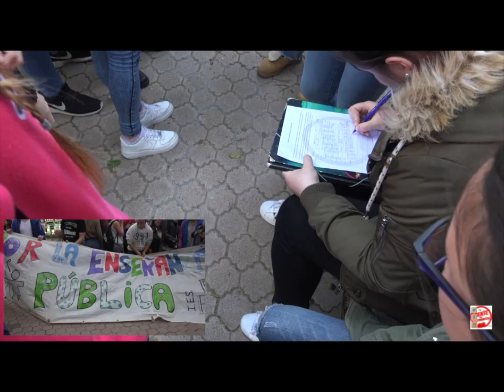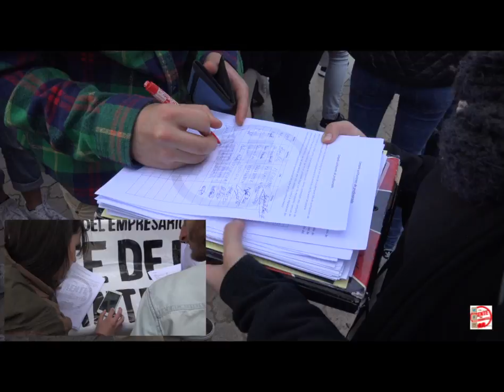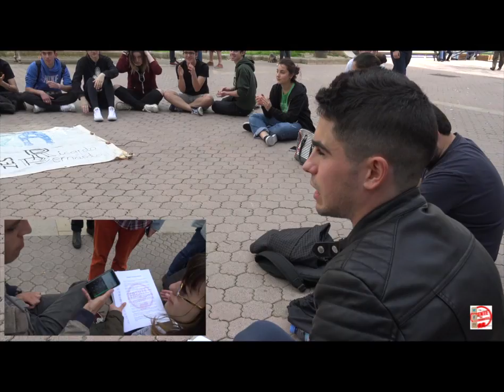CONTRA LOS ATAQUES A LA EDUCACION, ORGANÍZATE. RECOGIDA DE FIRMAS. HUELGA ESTUNDIATIL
Actualmente nos vemos involucrados en una educación manejada por empresas, y nosotros queremos decir no! Porque no somos marionetas a mercen de los empresarios! Por eso... contra la educación del empresario, FRENTE DE ESTUDIANTES!!!

Desde el Bloque Estudiantil de Cantabria-Frente de Estudiantes, te animamos a participar en la lucha estudiantil tomando parte activa en la asociación. Cada estudiante que se organiza en el Frente supone un aumento de nuestra fuerza para continuar con la lucha por una educación laica, gratuita y de calidad al servicio de la clase obrera y las capas populares. Esta lucha decidida contra el desmantelamiento de la educación pública no se puede demorar más.
Cualquier duda mandanos un mensaje!